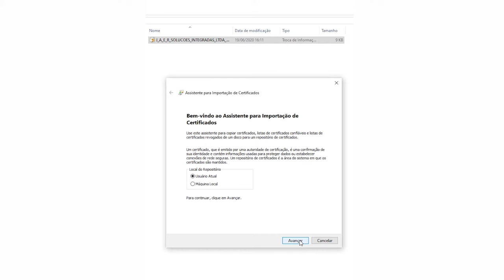QUAL CERTIFICADO DIGITAL ESCOLHER? A1 ou A3?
Nesse vídeo aqui eu vou te mostrar pra que ser o certificado digital, quais os tipos que existem e qual o certificado digital escolher para você ou para sua empresa.

Como dominar as estratégias de vendas para o Governo e GANHAR dinheiro, sem muito investimento inicial e com retorno garantido? É o que ensino no nosso curso Licitante Extremo.

Com o curso LICITANTE EXTREMO, em pouco tempo você ficará fera nas licitações, começará com estratégias validadas que estão centro praticadas por centenas de ex-alunos, podendo começar a vender para o governo o mais breve possível!
O curso é extremamente prático, com demonstrações, exemplos, orientações, cases de sucesso, pois é o resultado de tudo o que já testei e utilizo ao vender para o Governo!

QUE TAL VENDER PARA O GOVERNO?

PREÇO BAIXO NÃO GANHA LICITAÇÃO